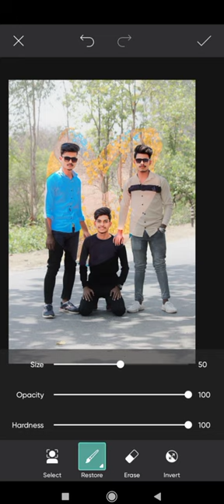dost ka pose best pose editing shotsvideo